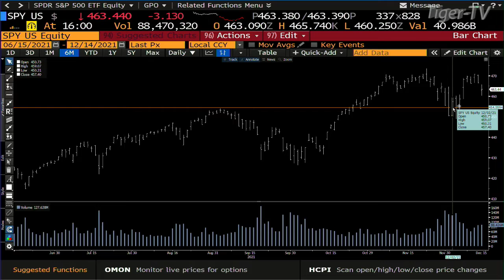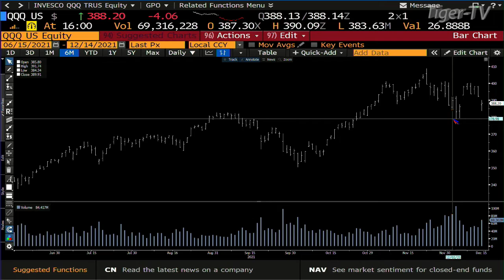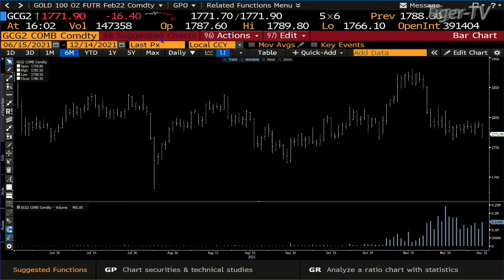December 14th, 4PM ET Market Update on TFNN - 2021